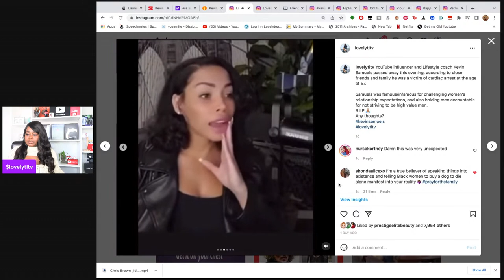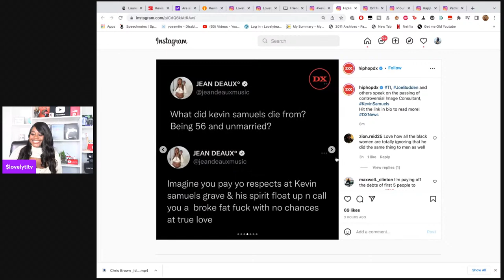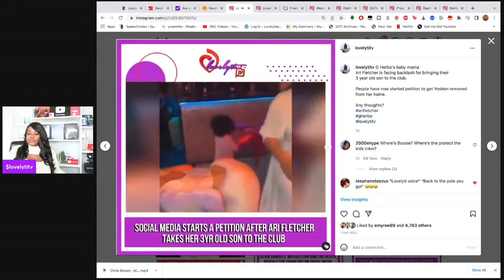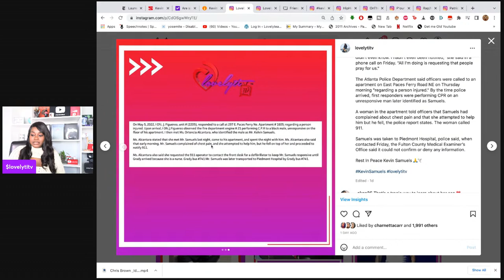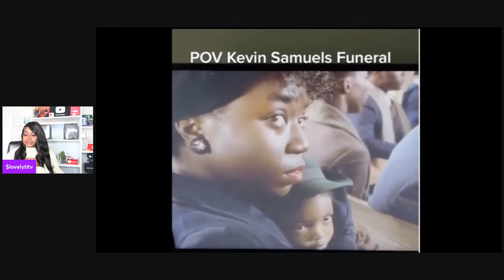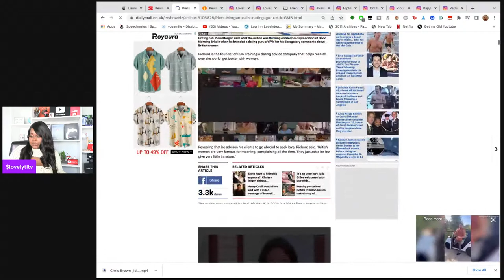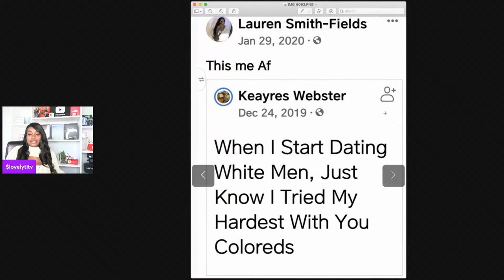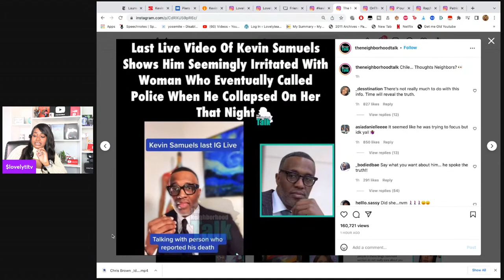Did Kevin Samuels manifest his own “color purple-ling”